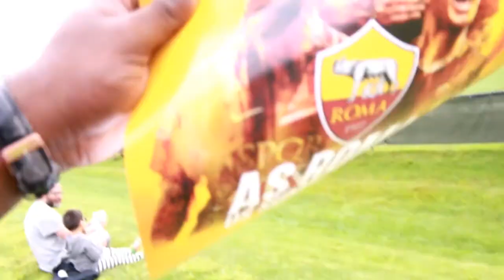AS ROMA HARVARD UNIVERSITY TRAINING VLOG!!!! - HECTOR MORENO ARRIVES!!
//MY MIC -